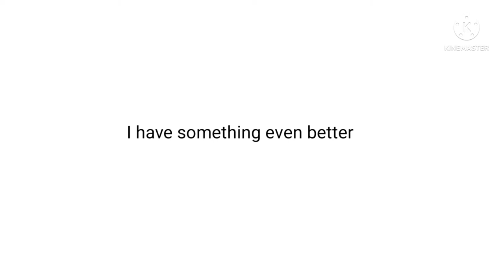My secret wepon